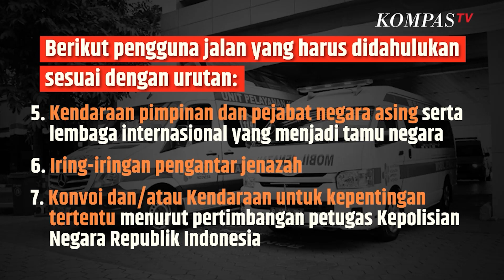Ini Bahaya yang Bakal Terjadi saat Mobil Pribadi Mengekor Ambulans | SINAU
KOMPAS.TV- Mengacu Pasal 134 UU No. 22 Tahun 2009 tentang Lalu Lintas dan Angkutan Jalan.

Berikut pengguna jalan yang harus didahulukan sesuai dengan urutan:

Kendaraan pemadam kebakaran yang sedang melaksanakan tugas Ambulans yang mengangkut orang sakit Kendaraan untuk memberikan pertolongan pada Kecelakaan Lalu Lintas Kendaraan pimpinan Lembaga Negara Republik Indonesia Kendaraan pimpinan dan pejabat negara asing serta lembaga internasional yang menjadi tamu negara Iring-iringan pengantar jenazah Konvoi dan/atau Kendaraan untuk kepentingan tertentu menurut pertimbangan petugas Kepolisian Negara Republik IndonesiaBaca Juga Portal Terlalu Rendah, Mobil Ambulans Nyangkut Hingga Diprotes Relawan! di